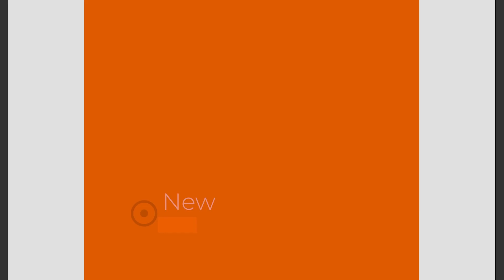Film 534 Rotacja wewnętrzna z gumą